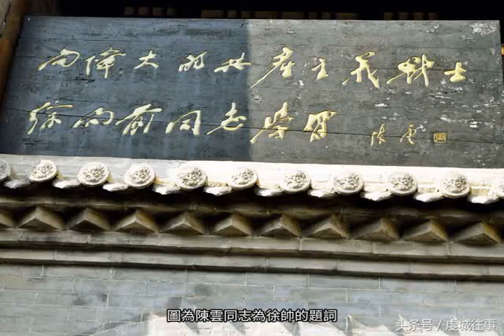直擊北方最牛的元帥故里，也是十大元帥中唯一的北方籍元帥故里！